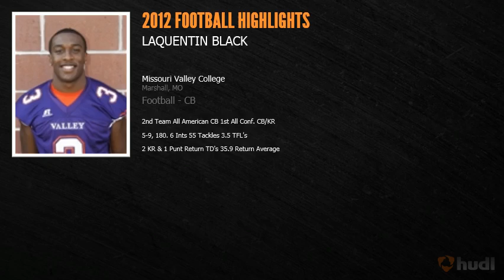LaQuentin Black CB/RS 2012 Highlights (Missouri Valley)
LaQuentin Black 2012 Highlights. CB/RS for Missouri Valley.